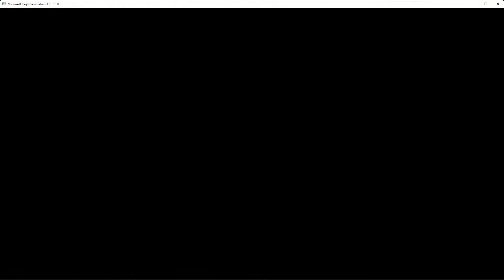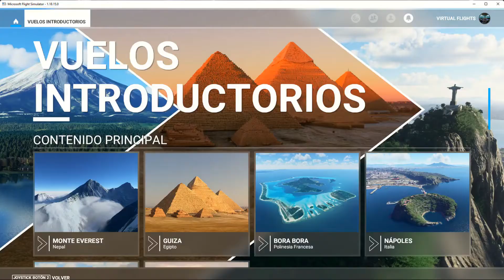Avance para la próxima actualización y los videos de pruebas Londres para Flight Simulator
El martes en la gamescom, anunciamos cuatro actualizaciones importantes que llegarán a Microsoft Flight Simulator a finales de este otoño: el 7 de septiembre lanzaremos World Update VI con Austria, Alemania y Suiza y, junto con él, presentaremos una nueva serie de payware llamada "Local Legends". que celebran la región de la Actualización Mundial actual; para World Update VI, seleccionamos el Junkers JU-52 alemán que se lanzará el 9 de septiembre.
Para finales de este otoño, anunciamos la primera gran expansión del sim, con Reno Air Races, que presenta el modo multijugador competitivo y más. Y por último, tenemos un nuevo y fascinante avión, (despegue y aterrizaje eléctrico vertical) taxi aéreo para vuelos urbanos llamado “VoloCity”, que también se lanzará próximamente.
HOJA DE RUTA DE DESARROLLO
Actualmente estamos trabajando en la hoja de ruta de desarrollo actualizada y la compartiremos en la actualización para desarrolladores de la próxima semana.
Mientras tanto que desfrutéis de unas excelentes vacaciones.